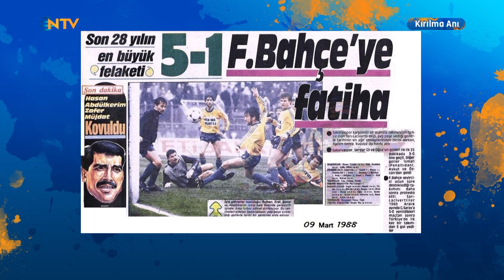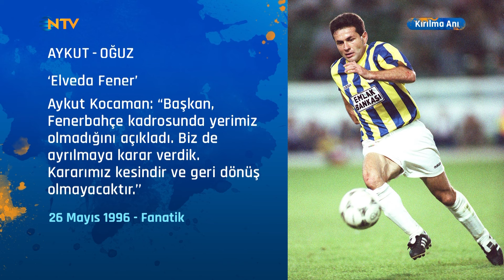Kırılma Anı 47. Bölüm - Aykut Kocaman | (Bölüm 1)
Emek Ege, her hafta sonu branşlarında iz bırakmış sporcuları NTV stüdyosunda konuk ediyor, hayatlarının kırılma anını soruyor.

✒️ Bu hafta konuğumuz Türk futbolunun başarılı teknik direktörlerinden ve Fenerbahçe'nin efsane ismi "Kral" lakaplı Aykut Kocaman.

✒️ Aykut Kocaman'ın hayatı, futbola başlaması, Aykut Kocaman'ın başarılarla dolu kariyeri, Aykut Kocaman'ın oyuncular ile olan ilişkisi, hepsi ve daha fazlası Kırılma Anı - Aykut Kocaman özel bölümünde!

▶️ 00:00 Giriş
▶️ 00:33 Bir mahalle maçından sonra hayatım değişti
▶️ 05:25 Çocukken bilmeden sol ayağımı geliştirdim
▶️ 09:00 Kardeşim kaybolduğunda babam bana çok kızmıştı
▶️ 15:15 Sakaryaspor'dan sonra profesyonel düşünmeye başladım
▶️ 27:01 Sakaryapor beni semt turnuvasında keşfetti
▶️ 36:25 Babam Fenerbahçe tercihime saygı duydu
▶️ 43:15 İlk maçımda 4 gol atmam harika bir senaryoydu
▶️ 53:00 Bir kurtarıcı beklemek ülkemize has bir davranış
▶️ 1:01:50 96'daki Trabzon maçı sonrası duygularım devam ediyor
▶️ 1:05:40 Fatih Terim bizi istedi ama biz hiç düşünmedik
▶️ 1:15:50 Vuruşu güzelleştirirken çok gol kaçırdım
▶️ 1:26:20 80'lerden sonra kolaycılığa alıştırıldık
▶️ 1:34:40 Oyuncumda işine sadakat ararım